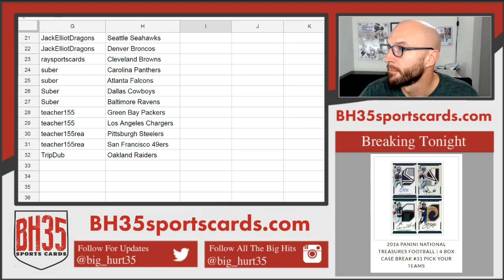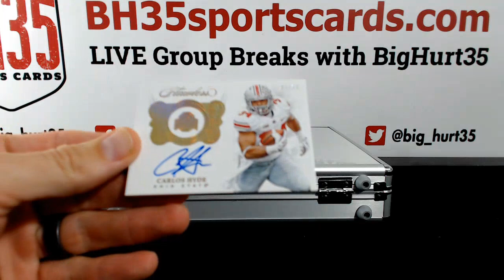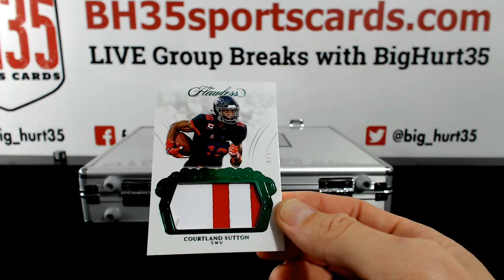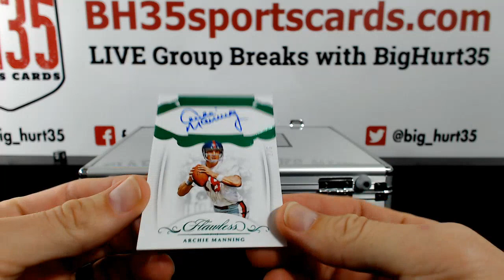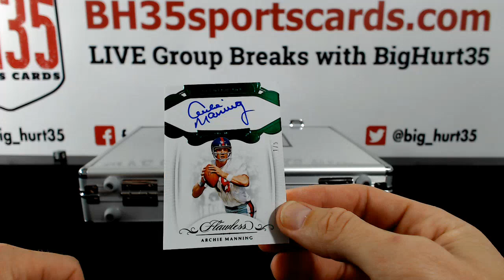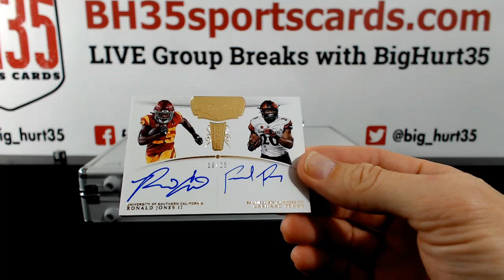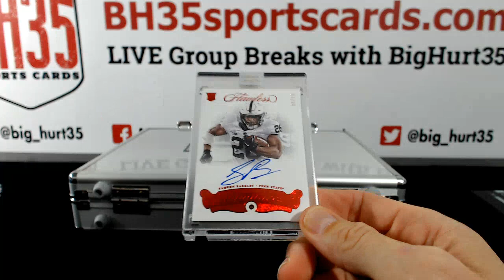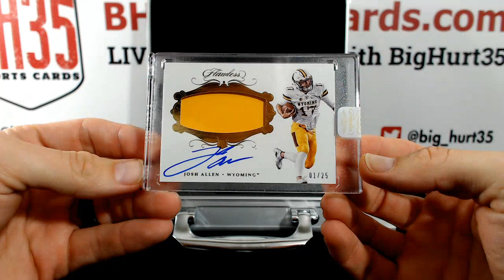2018 Panini Flawless Collegiate Football | 1 Box Break #1 Pick Your Teams